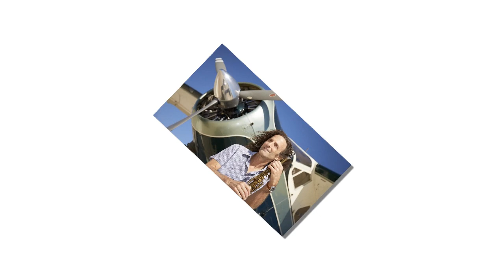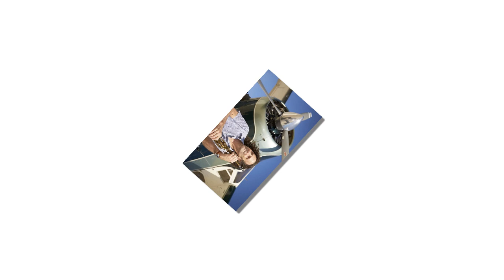Best of Kenny G Full Album - Kenny G Greatest Hits Collection 2023